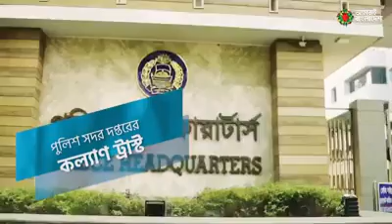বাংলাদেশ কমিউনিটি ব্যাংক প্রোমোশনাল ভিডিও